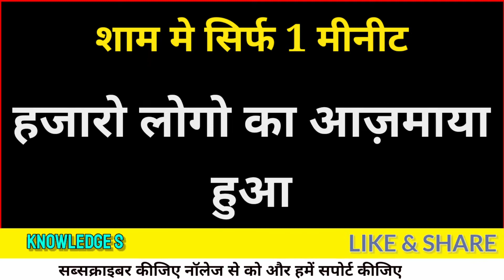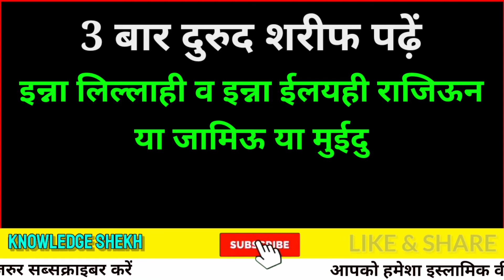Har kam hone ka wazifa | Ruke kam ka wazifa | Ruke kamon ka amal